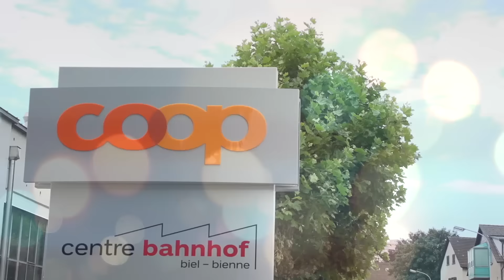Teaser Centre Bahnhof - Kids Voice Tour 2016